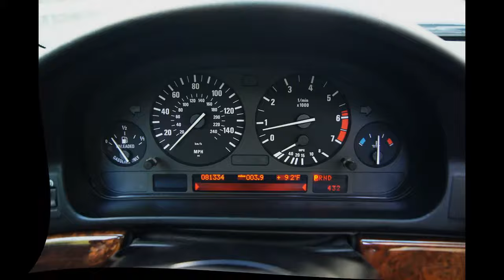1998 BMW 540i